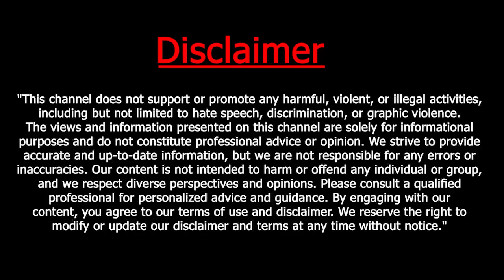What happened at Murshidabad Farakka?